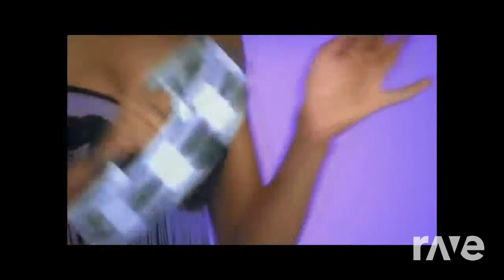ravedj Think Mad about it